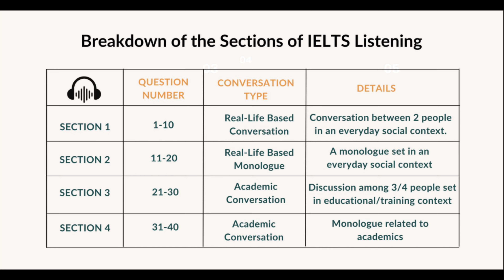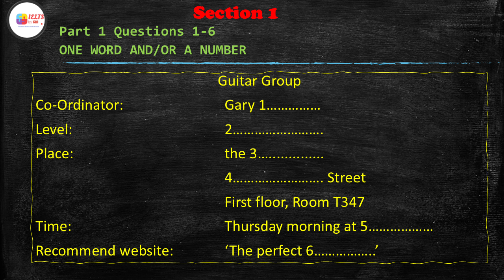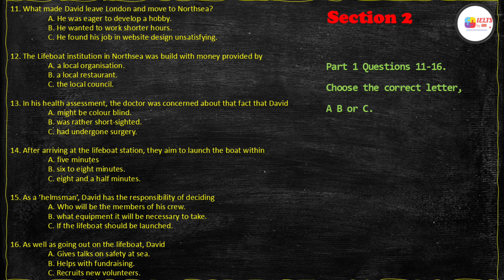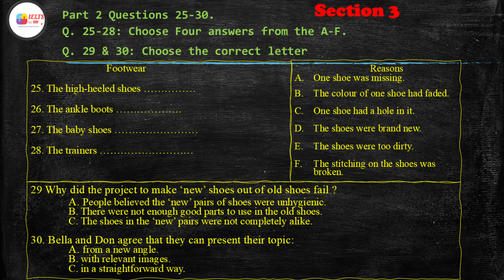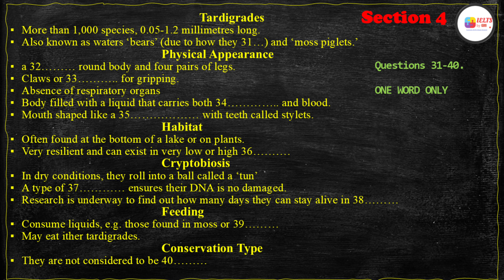Cambridge 19: IELTS Listening Practice Test 2 with Answers | Guitar Group Lifeboat Latest Exam Book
Cambridge 19: IELTS Listening Practice Test 2 with Answers | Guitar Group Lifeboat Latest Exam Book | Latest Listening Practice Test | November 2024 | Cambridge Guitar Group | Lifeboat | Tardigrades Listening |